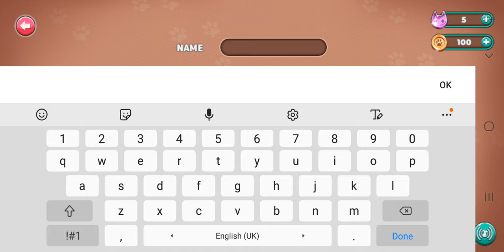Cat Simulator 2 By Swift Apps LTD - Multiplayer - Gameplay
Cat Simulator 2 By Swift Apps LTD

Description : Cat Simulator 2 By Swift Apps LTD
‏‏Experience life as an actual cat, embark on adventures through expansive residences and breathtaking gardens. Select from a variety of cats and personalize their appearance to your liking. Test your skills in time-based challenges and, of course, revel in annoying humans. Engage in playful interactions with fellow kittens through the exciting new multiplayer mode, inviting friends or competing against individuals from across the globe!

ENGAGE IN ONLINE MULTIPLAYER
Immerse yourself in the multiplayer mode and compete against fellow animal enthusiasts. Play alongside other adorable kitties, forge new friendships, and showcase your superior abilities.

FROM TINY KITTENS TO MAJESTIC FELINES
Which cat breed captures your heart? A graceful British Cat, a moody Persian, or perhaps an adorable grey kitty? If that doesn't satiate your desire, try embodying the prowess of a mighty tiger or the whimsical charm of otherworldly feline characters like the baby panther!

UNLEASH YOUR FASHION SENSE
Unleash your creativity and dress your cat to your heart's content! Select from an array of hats, amusing glasses, stylish collars, and cute shoes to enhance your beloved animal companion's appearance.

DIVERSE LOCATIONS
Embark on a thrilling journey through eleven unique locations, venturing through an entire neighborhood teeming with excitement! Begin in a cozy apartment, where you'll grasp the game's fundamentals. Progress through subsequent levels to discover sprawling gardens and distinctive houses, each brimming with pure enjoyment. Crash a lively barbecue party, fulfill missions, and interact with both humans and other animals!

BOUNDLESS INTERACTIONS
Engage in interactions, mirroring the everyday antics of your beloved feline. Raid the fridge, hop on the vacuum cleaner, indulge in a jacuzzi bath, venture into the washing machine, rouse the snoozing dog, and countless other delightful activities await. Experience the whimsical wonders of your cat's daily routine!

INTUITIVE CONTROLS
Navigate effortlessly with simple controls: utilize the left joystick to move your cat, employ the jump button on the right to take flight, and swipe to explore your surroundings. Unleash the power of your marvelous pussycat by utilizing the hit button to smash objects.